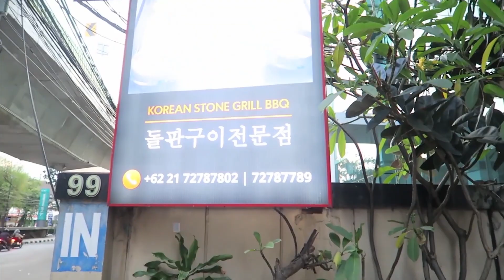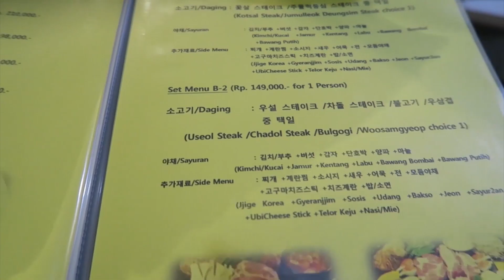MASAK KOREAN BBQ DI ATAS BATU?!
Kali ini Jun Chef nyobain Korean BBQ yang berbeda dari yang lain! Kalau biasanya BBQ itu dipanggang di atas arang, kali ini Korean BBQ ini menggunakan batu untuk memanggang daging. Hmm... kira-kira bagaimana ya rasanya?

Penasaran bagaimana Jun Chef nyobain Korean BBQ yang dipanggang diatas batu? Yuk, nonton sampai habis ya videonya